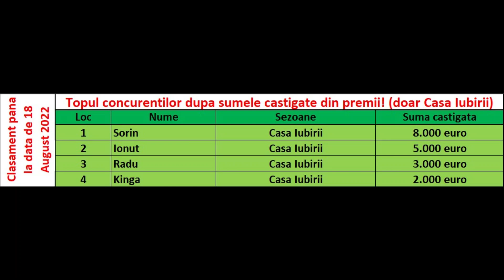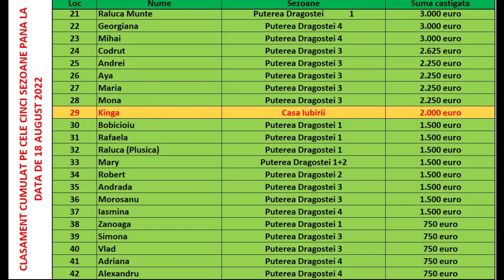Casa Iubirii - A avut dreptate Sorin in gala de ieri?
Casa Iubirii - A avut dreptate Sorin in gala de ieri cand a pornit o avalansa de acuzatii la adresa lui Ionut?